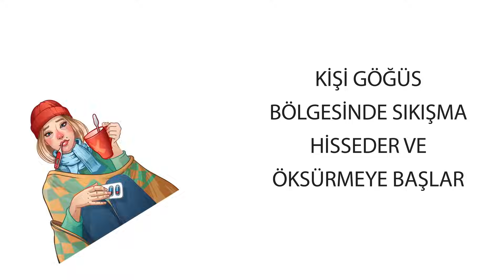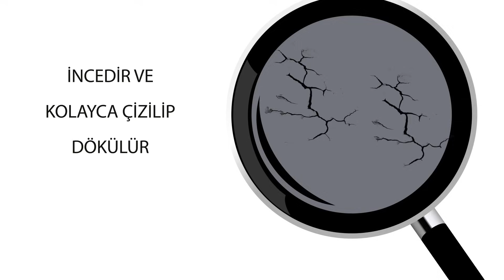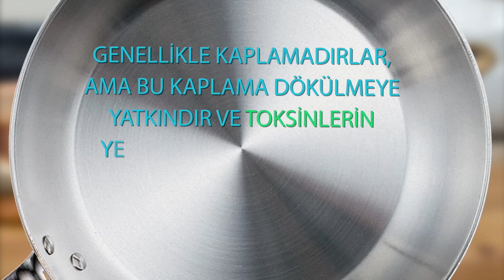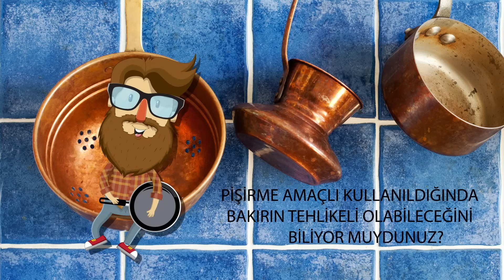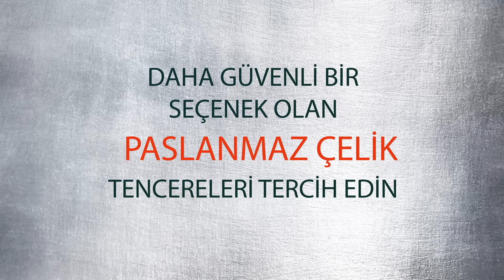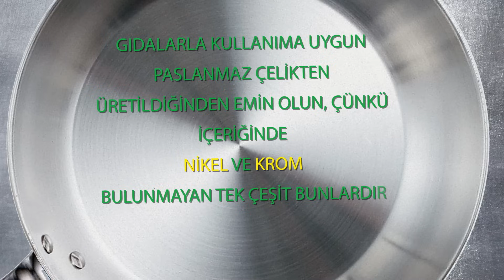Zehir Saçan 4 Tencere Türü ve Güvenli Alternatifleri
Hepimiz sağlıklı beslenmenin faydalarını biliyoruz, ancak yiyecekleri pişirmekte kullandığımız araç gereçlerin de en az yiyecekler kadar önemli olduğunu herkes bilmez. Tencere ve tavalarınız zehir saçıyorsa, en sağlıklı beslenme bile ciddi sağlık problemlerine neden olabilir.  Kendinizin ve ailenizin sağlığı için asla mutfağınıza sokmamanız gereken tencere ve tavaları öğrenin.
Teflon ürünlerin yapışmaz özelliği PTFE kaplamasından kaynaklanır. Bu madde 300°C’nin üzerinde ısıya maruz kaldığında adeta zehir saçan bir plastik polimerdir. Bu zehirli duman, polimer duman ateşi ya da gayri resmi adıyla Teflon gribi denilen grip benzeri belirtilere yol açar. Teflon ürünlerde bulunan diğer bir kimyasal bileşim ise, vücutta hatta doğada uzun süre kaldığından özellikle tehlikelidir. Teflon yerine gerçek demir döküm ürünler kullanmayı deneyin. Hatta bunların yapışmaz çeşitleri de mevcuttur. Yemeğinize toksin sızdırmadığı gibi vücudunuzdaki demir düzeyini artırmak için de doğal bir yöntemdir.
Alüminyum ürünler genellikle kaplama olmalarına rağmen bu kaplama dökülmeye yatkındır ve haliyle toksinlerin yemeğinize karışmasına yol açar. Alüminyum folyoya gelince, bunu pişirme işleminde kullanmak çok daha tehlikelidir. Aslında, insan bedeni günde, kilo başına 44 mg alüminyumu tolere edebilir. Eğer yiyecekleri folyoya sarıp pişirirseniz, yemeğinize karışan alüminyum miktarı tolere edilebilir miktarın çok üstüne çıkar. Bu ürünlerin yerine, cam tencere ve tava kullanmaya çalışın.
Eğer bakır tencerede pişirdiğiniz balığınızı ya da domatesi afiyetle yedikten sonra kan kusma, baş dönmesi, deride sararma veya mide-bağırsak problemleri gibi belirtiler baş gösterdiyse vakit kaybetmeden 112’yi arayın. Bakır tencereler yerine daha güvenli bir seçenek olan paslanmaz çelik tencereleri tercih edin.  Ancak, tencerenin gıdalarla kullanıma uygun paslanmaz çelikten üretildiğinden emin olun, çünkü içeriğinde nikel ve krom bulunmayan tek çeşit bunlardır.
Yumuşak seramik kaplama uzun ömürlü değildir ve günlük kullanımda birkaç ay sonra dökülmeye başlar. Böylece kaplamadaki kurşun ve kadmiyum önce yemeğinize sonra da vücudunuza sızar. Kurşun zehirlenmesi en tehlikeli metal zehirlenmelerinden biridir ve karın ağrısı, baş ağrısı, kısırlık ile diğer sağlık sorunlarına yol açabilir. Onun yerine, daha güvenli bir seçenek olan %100 seramik tencereleri kullanın.
Zaman Bilgisi:
Teflon Tencere 0:38
Alüminyum tencere ve folyo 3:31
Bakır tencere 5:12
Seramik kaplama tencere 6:54
Özet:
-Teflon 300 °C’den yüksek sıcaklıkta ısındığında zehir saçan plastik polimer maddesi içerir.  Bunun yerine daha güvenli bir alternatif olan gerçek demir döküm ürünler tercih edin. Bu adeta zamana meydan okuyan oldukça dayanıklı ve zehirli olmayan bir seçenektir. İyi ısınır ve ısı her yere eşit şekilde dağılır.
-Alüminyum sinir üzerinde zehir etkisi yaratan bir metaldir. Vücutta alüminyum düzeyinin yüksekliği ile Alzheimer ve ALS de dâhil olmak üzere diğer bazı merkezi sinir sistemi hastalıkları arasında bir ilişki tespit edilmiştir. Onun yerine daha sağlıklı bir alternatif olan cam tencereyi deneyin. Isındığında zehirli madde yaymaz, koku yapmaz, ağızda kötü bir tat bırakmaz. Sadece dayanıklı değil, aynı zamanda çevre dostudur da.
-Bakır tencereler, özellikle kaplaması olmayanlar, kötü bir metal zehirlenmesiyle gözünüzü acilde açmanıza neden olabilir.  Çünkü bunlar asitli yemekleri pişirirken bakır yayar. Nispeten daha hafif, çizilmeye dayanıklı ve yapışmaz çeşitleri de üretilen paslanmaz çelik tencereler ise yemek pişirmek için mükemmel bir tercihtir.
- Yumuşak seramik kaplama uzun ömürlü değildir ve günlük kullanımda, birkaç ay sonra dökülmeye başlar. Böylece kaplamadaki kurşun ve kadmiyum önce yemeğinize sonra da vücudunuza sızar. Onun yerine %100 seramik tencereler daha güvenli birer alternatiftir. Seramik tencereler tamamen doğal maddeler kullanılarak yapıldığından zehir yaymaz ve dökülme ve soyulma da yapmaz.